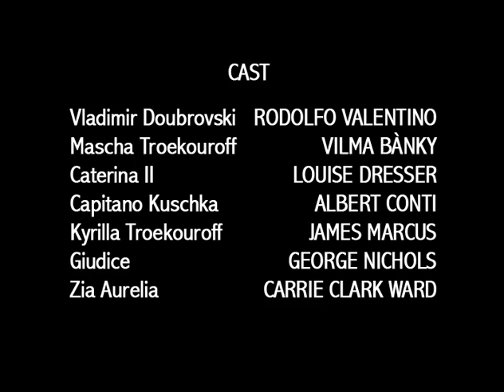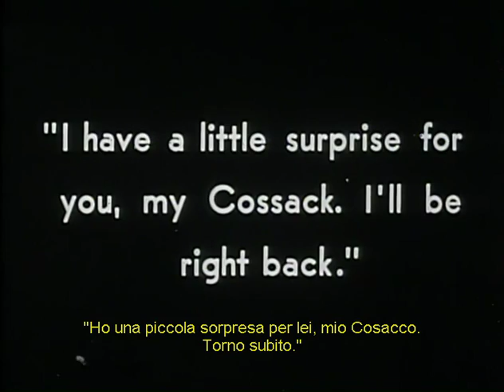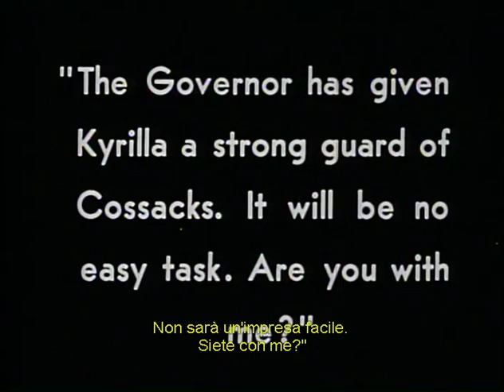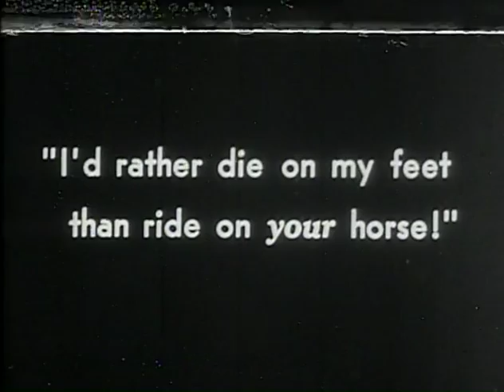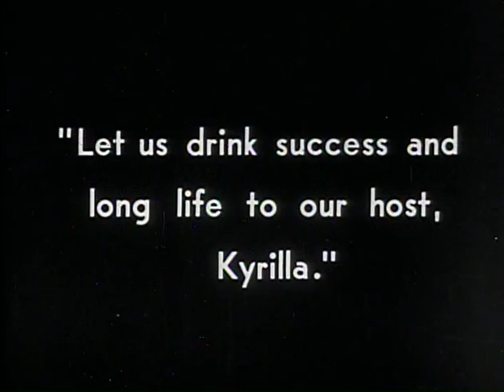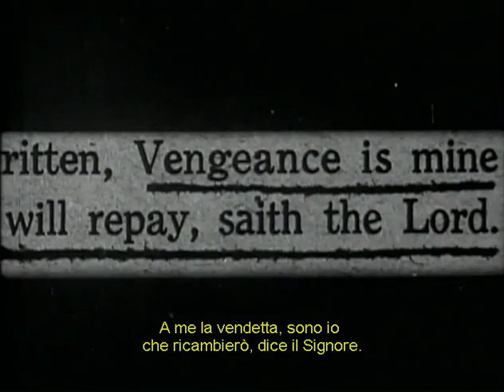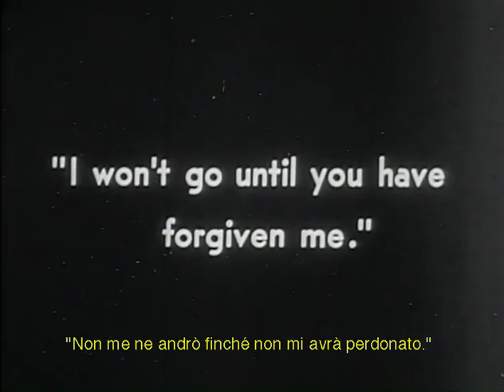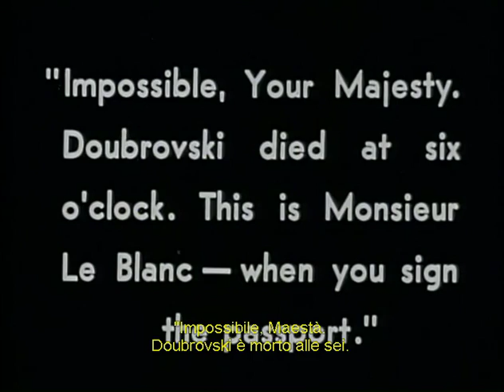1925 - The Eagle - L'aquila - Sub English/Ita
L'Aquila (The Eagle), conosciuto anche come Aquila nera, è un film muto del 1925 diretto da Clarence Brown, con Rodolfo Valentino e Vilma Banky.

The Eagle is a 1925 American silent drama film directed by Clarence Brown and starring Rudolph Valentino, Vilma Bánky, and Louise Dresser. Based on the posthumously published 1841 novel Dubrovsky by Alexander Pushkin, the film is about a lieutenant in the Russian army who catches the eye of Czarina Catherine II. After he rejects her advances and flees, she puts out a warrant for his arrest, dead or alive. When he learns that his father has been persecuted and killed, he dons a black mask and becomes an outlaw. Black Eagle does not exist in the novel and was inspired by the performance of Douglas Fairbanks as Zorro in The Mark of Zorro. (Wikipedia)